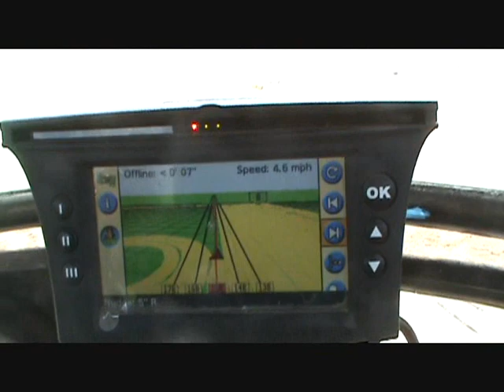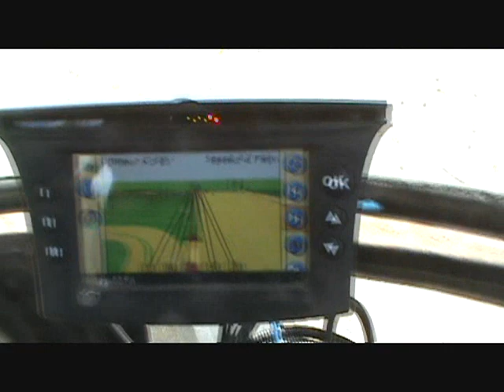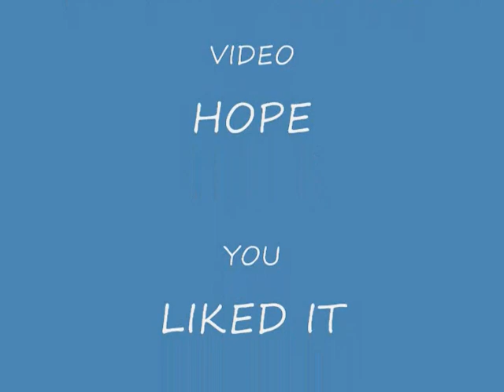MY 100th VIDEO GPS AND PROFITABILITY PLANTING CORN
THIS IS MY 100TH VIDEO I HOPE YOU ENJOY IT. I AM LOOKING FORWARD TO THE NEXT HUNDRED.